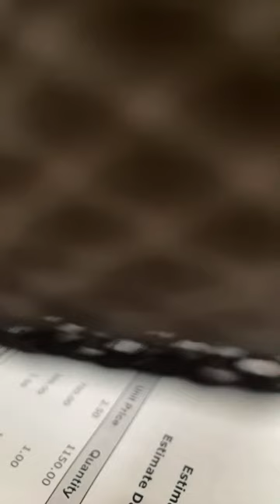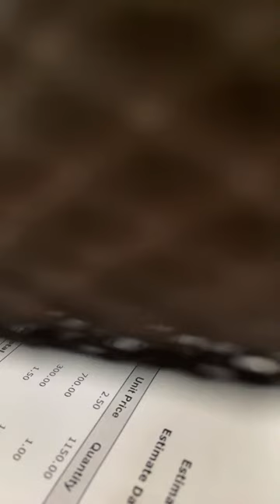CUANDO una mujer cae en desesperación chupitos no seas mentirosa